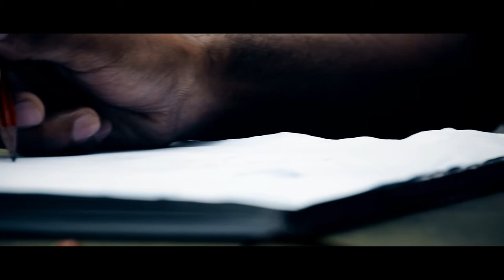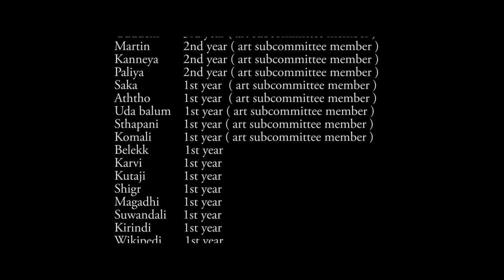Kachaya 2017 official video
📷📷📷📷💓 Kachaya photography competition 2017 official video.💓📷📷📷📷
annual photography competition of institute of indigenous medicine university of Colombo. Organizing by Art sub Committe